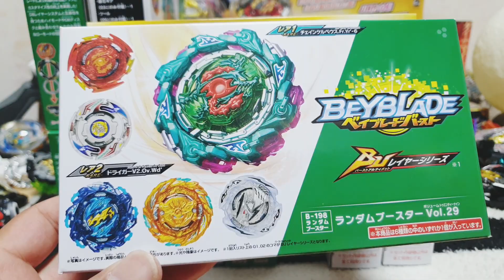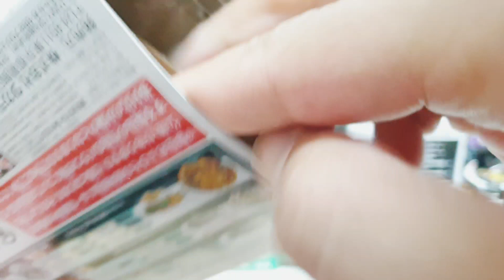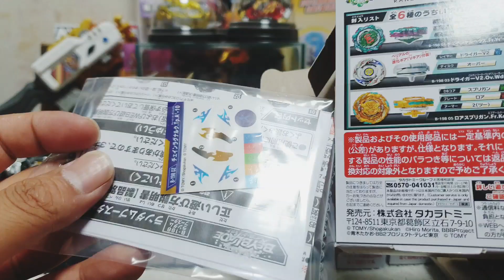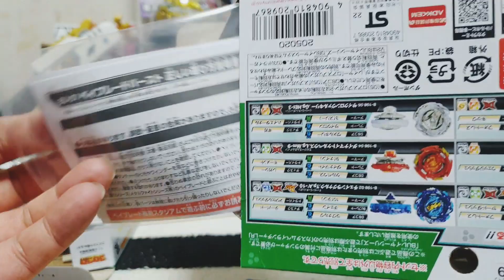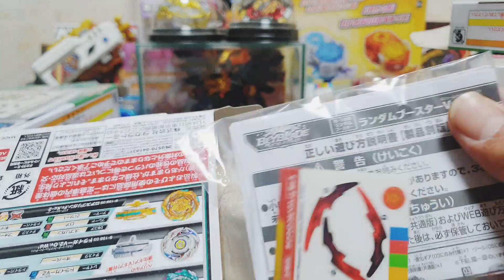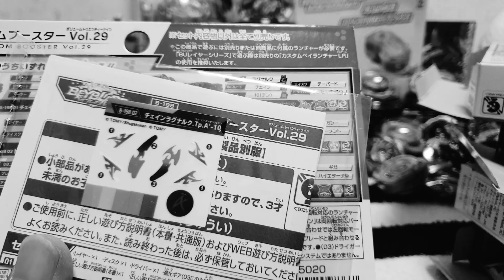I opened 15 random boosters, can I get a chain kerbeus?